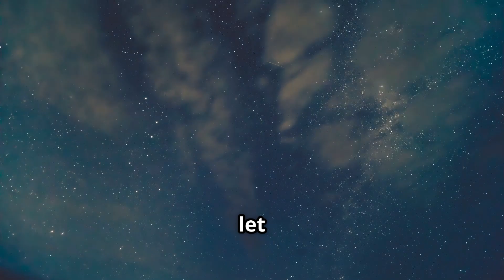Halley's Comet A Celestial Show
Halley’s comet swings near Earth every 75 years. But debris left by the comet, last seen in 1986, leads to two major meteor showers every year including the Eta Aquarids.